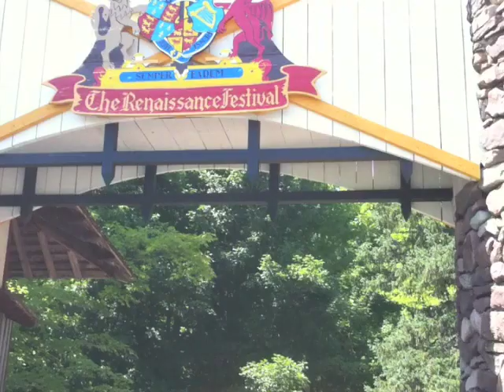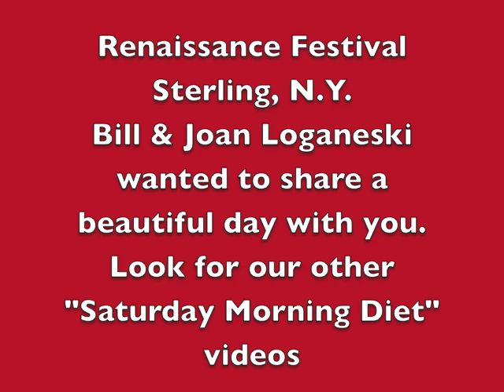Renaissance Festival , Sterling, N.Y.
Bill & Joan show you can enjoy yourself on "The Saturday Morning Diet"
Meet more than 200 professional actors and stagehands who recreate an authentic English Renaissance
Village for you to experience.  You will revel in the raucous doings at every corner you turn.
Join the merriment at the pub sing, wench auction, and trial & dunke.

Witness dozens of artisans demonstrating their fine craftsmanship and selling their unique wares.
Enjoy digging into our savory delicacies — from steak-on-a-stake, pita pockets, succulent turkey legs,
portabella mushroom sandwiches, mile-high cakes and more!